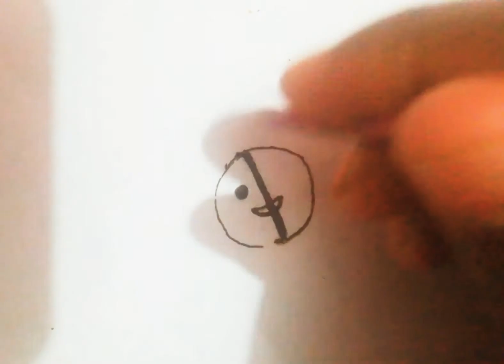Creative hena art🎨